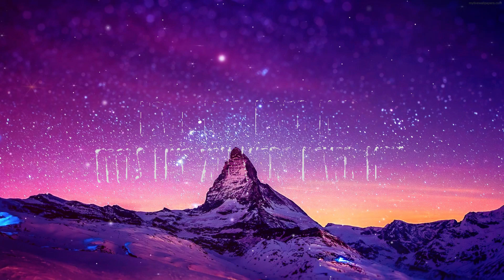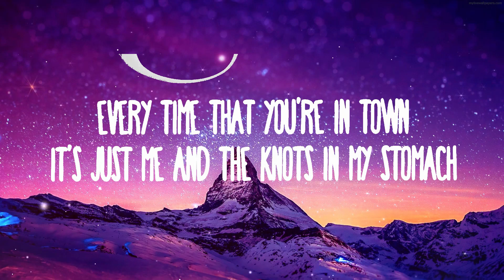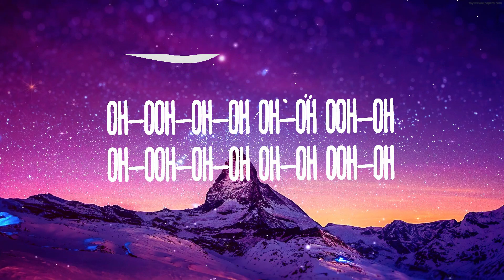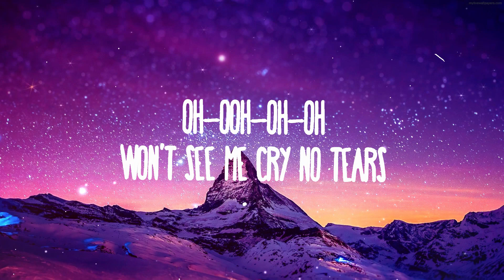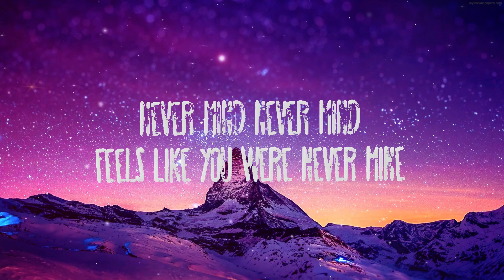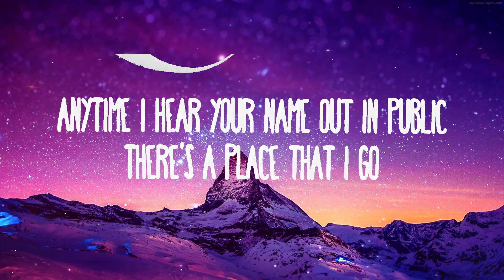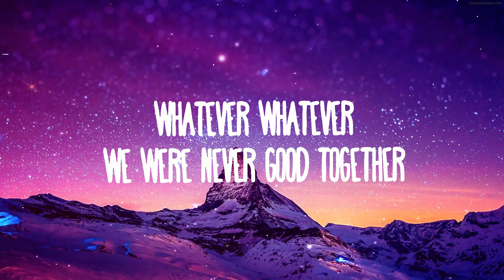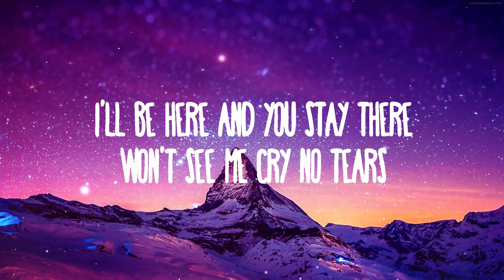Kygo & Ava Max - Whatever | 25 MIN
Kygo & Ava Max - Whatever
» Descargar:

(Lyrics):
[Verse 1]
It's just me and the knots in my stomach

[Chorus]
Whatever, whatever

[Post-Chorus]
Whatever, whatever
Won't see me cry no tears
Whatever, whatever

[Verse 2]
Gon' lose myself in the arms of a stranger
And yeah it sucks sometimes in love
You try your best but it doesn't work out
And it don't matter either way, oh yeah

[Chorus]
Whatever, whatever

[Post-Chorus]
Oh-ooh-oh-oh, oh-oh, ooh-oh (Won't see my cry no tears)
Oh-ooh-oh-oh, oh-oh, ooh-oh (Whatever, whatever)

[Chorus]
Whatever, whatever

Whatever whatever
Whatever